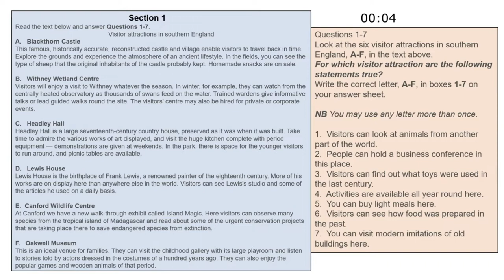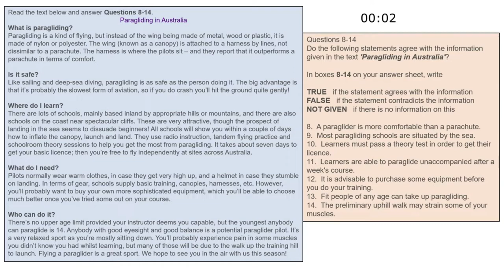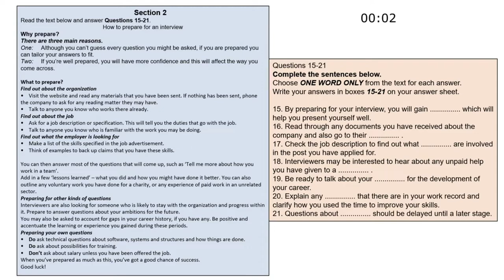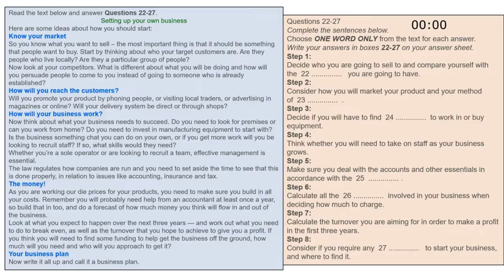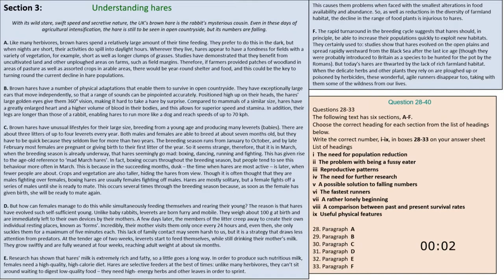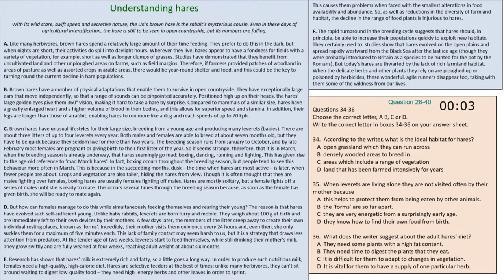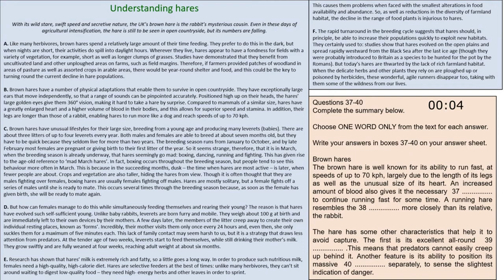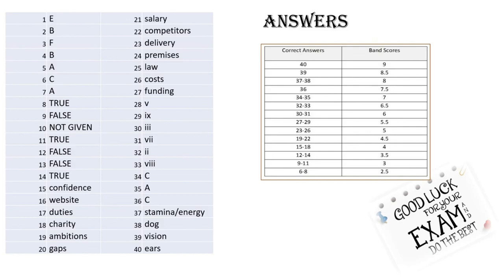IELTS Reading Practice Paper 25-7-2020 with Answers